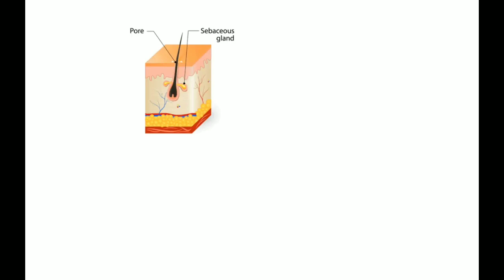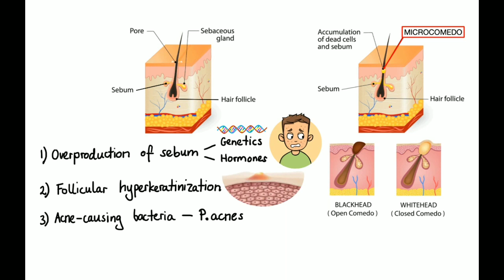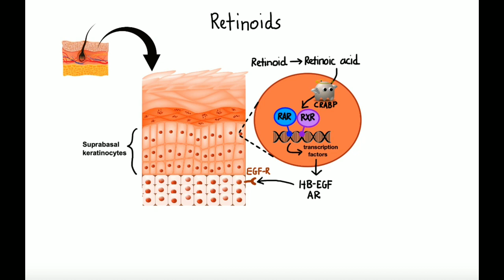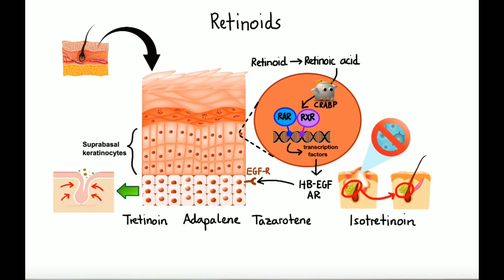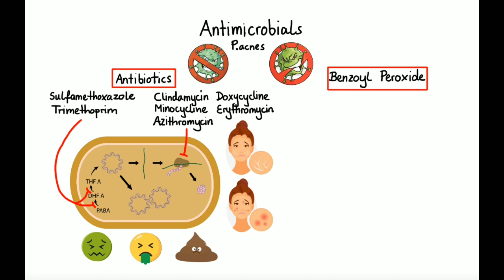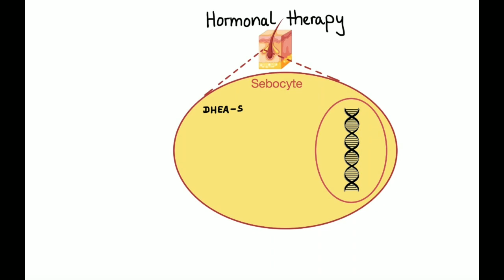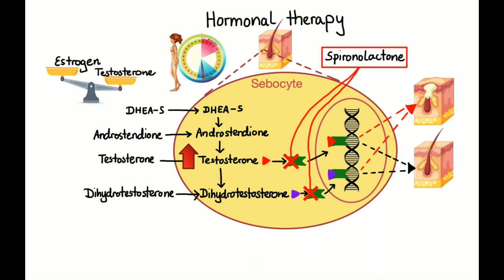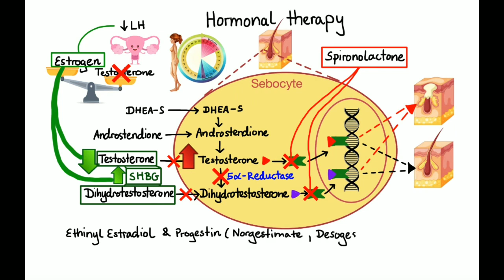Husnbuzarga qarshi preparatlar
Do'stlaringizga ulashishni unutmang